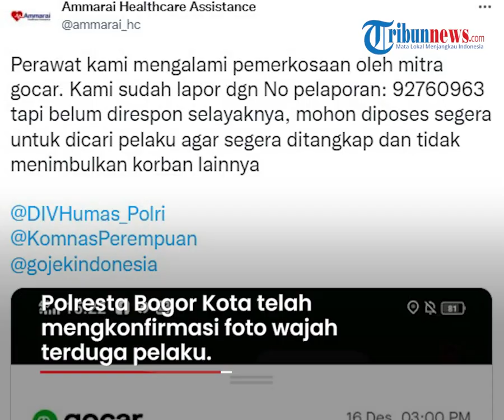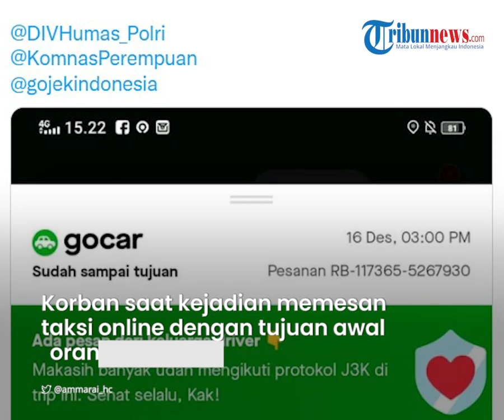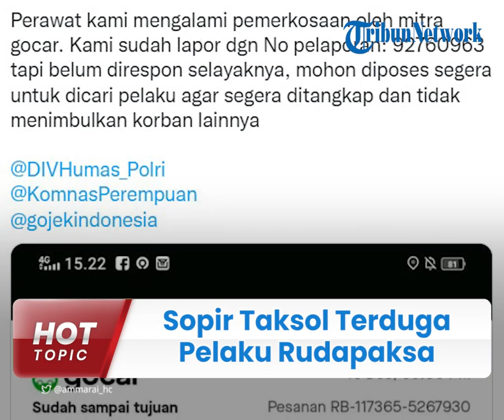Tampang Sopir Taksi Online Terduga Pelaku Rudapaksa Terhadap Perawat Klinik di Jakarta Selatan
TRIBUN-VIDEO.COM - Polisi menangkap sopir taksi daring yang viral akibat dugaan pemerkosaan terhadap seorang perawat klinik di Jakarta Selatan.

Terduga pelaku diketahui bernama Hendrianto dan saat ini ditahan di Polres Bogor Kota.

Ia diamankan, Sabtu (18/12/2021).

Saat ini, terduga pelaku tengah menjalani pemeriksaan.

Hendrianto ditangkap tim PPA Polresta Bogor Kota dibantu Unit Renakta Ditreskrimum Polda Metro Jaya di kediamannya, Jalan Petukangan Utara, Jakarta Selatan.

"Pelaku diamankan di Petukangan, sekarang ditahan di Polresta Bogor Kota. Kasusnya ditangani Polresta Bogor Kota karena kejadian pencabulannya di Kota Bogor, di wilayah hukum Polresta Bogor Kota," kata Kasat Reskrim Polresta Bogor Kota Kompol Dhoni Erwanto.

Terduga pelaku, berperawakan gondrong dan berusia layaknya pria paruh baya tampak mengenakan kaos putih.

"Benar, foto itu berada di salah satu ruangan penyidik di Mapolresta Bogor Kota," imbuh Dhoni.

Pria berusia 54 tahun itu memiliki rambut warna cokelat keemasan.

Wajahnya pun dihiasi jenggot yang cukup lebat dan kumis yang tebal.

Kejadian pemerkosaan ini berawal saat korban pulang bekerja sebagai pelayanan home care di Pasanggrahan, Jakarta Selatan.

Korban saat kejadian memesan taksi online dengan tujuan awal Stasiun Kebayoran Lama pada 16 Desember 2021.

Dalam perjalanan, korban dan sopir melakukan percakapan sampai diantar ke rumah korban di wilayah Kota Bogor.

Di rumah korban, korban mengalami tindakan asusila tersebut.

Dari hasil pemeriksaan sementara, pelaku mengakui perbuatannya merudapaksa perawat.

Namun, terduga pelaku berdalih perbuatan biadab itu dilakukan atas dasar suka sama suka.

Atas perbuatannya Hendrianto  dijerat Pasal 289 KUHP terancam penjara sembilan tahun. (Tribun-Video.com/ Tribunnews.com)

Artikel ini telah tayang di Tribunnews.com dengan judul Sopir Taksi Online Terduga Pelaku Rudapaksa Terhadap Perawat Diringkus Polisi, Ini Tampangnya,